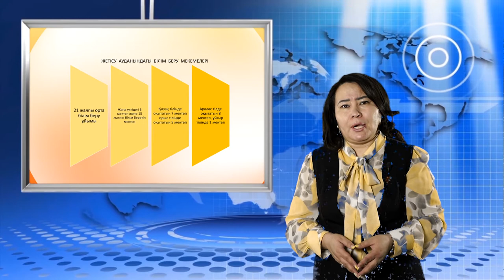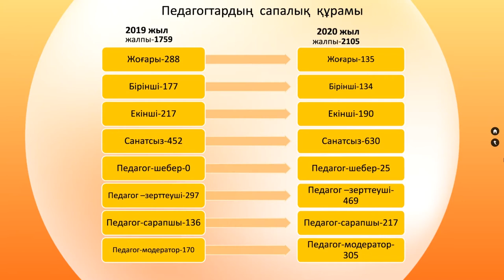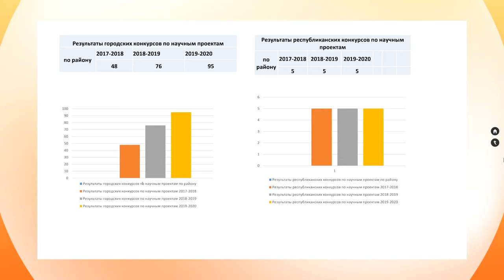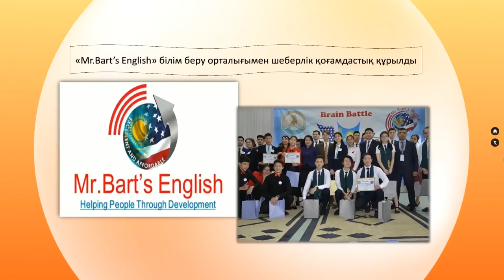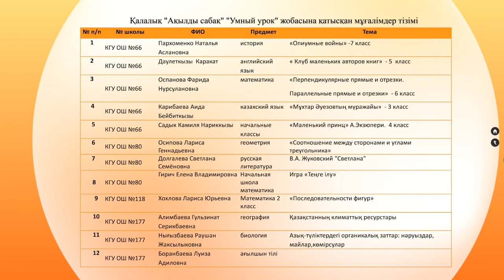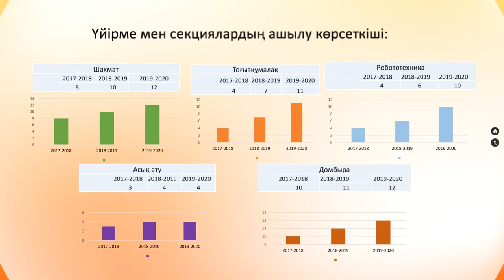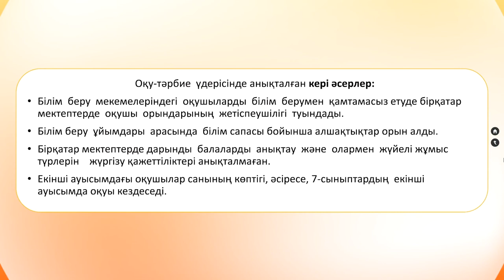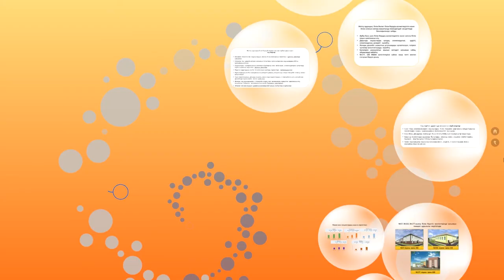Отчёт РОО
Компания "ВидеоМастер"